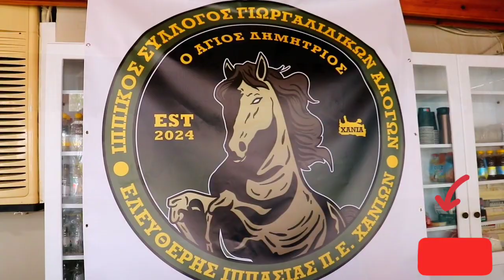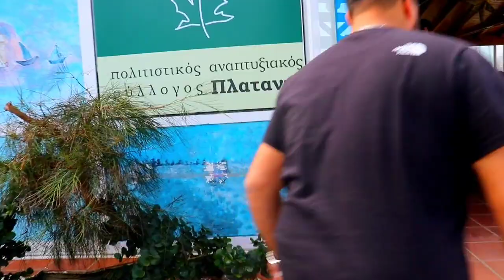Cretan horse 🐎 riding Event // the cretan horse riders Island 🏝 life/travelgreece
Cretan horse riders event in platanias come and have some fun with us at kriti.